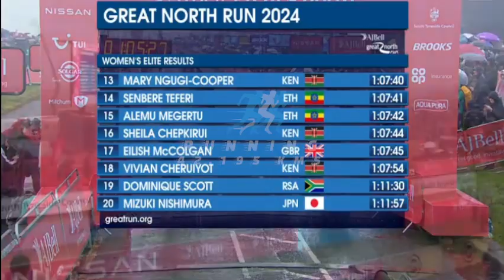Great North Run 🇬🇧 2024 🥇 Abel Kipchumba 🇰🇪 (59:52) 🥇 Mary Ngugi-Cooper 🇰🇪 (1h07:40)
La Tribuna Del Running
✅️Great North Run  2024 Resultados

☑️Resultados Femenil

🥇 Mary Ngugi-Cooper 🇰🇪 (1h07:40)
🥈 Senbere Teferi 🇪🇹 (1h07:41)
🥉 Alemu Megertu 🇪🇹 (1h07:42)
4️⃣ Sheila Chepkirui 🇰🇪 (1h07:44)
5️⃣ Eilish McColgan 🇬🇧 (1h067:45)

☑️Resultados Varonil

🥇 Abel Kipchumba 🇰🇪 (59:52)
🥈 Marc Scott 🇬🇧 (1h01:11)
🥉 Sondre Moen 🇳🇴 (1h01:25)
4️⃣ Fimon Tesfu 🇳🇱 (1h02:15)
5️⃣ Evans Chebet 🇰🇪 (1h02:31)